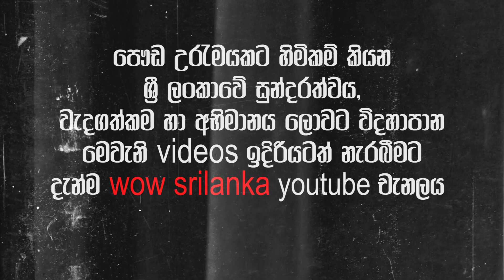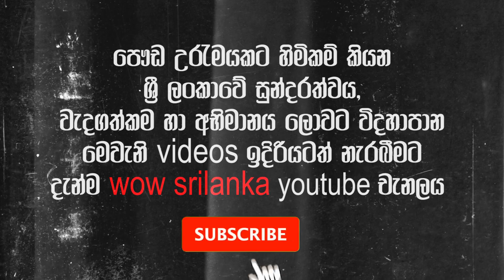Traditional Madel Fishing Industry in Sri Lanka |මාදැල් අදින විදේශිකයන් | A Magical Island EP_01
Traditional Madel Fishing Industry in Sri Lanka |මාදැල් අදින විදේශිකයන් |
අපි අද මේ Video එකෙන් කතා කරන්නේ ශ්‍රී ලංකාවේ ධීවර කර්මාන්තයේ එක් පැතිකඩක් සම්බන්ධයෙන්, ඒ මාදැල් කර්මාන්තය.
ශ්‍රී ලංකාවේ ධීවර  කර්මාන්තය ආකාර කිහිපයකට සිදු වෙනවා. ඒ බහු දින ධීවර යාත්‍රා, එක් දින ධීවර යාත්‍රා, මා දැල්, රිටි පන්න ධීවර කර්මාන්ත හැටියට. මෙමගින් වසරේ එක් කාලයක් පමණක් කල හැකි කර්මාන්තය වන්නේ මාදැල් කර්මාන්තයයි.